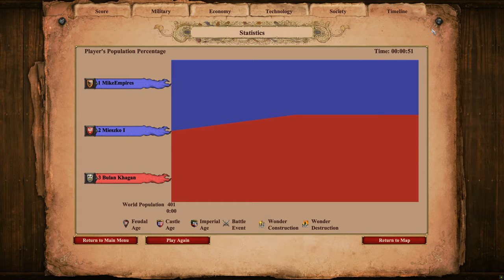200 (Poles) WINGED HUSSARS vs 200 (Cumans) ELITE STEPPE LANCERS | AoE II: Definitive Edition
The Winged Hussar is a unit of the Poles and Lithuanians in Age of Empires II: Definitive Edition - Dawn of the Dukes. It is an upgrade to Light Cavalry which works as a better but more expensive Hussar upgrade (+100 food and +200 gold).

The Elite Steppe Lancer is a cavalry unit in Age of Empires II: Definitive Edition that can be trained at the Stable once the Imperial Age is reached. It is a light cavalry unit that carries a long spear and can attack at range, albeit it is very short. It is only available to the Cumans, Mongols, and Tatars.

Age of Empires II: Definitive Edition - Dawn of the Dukes is the second expansion for Age of Empires II: Definitive Edition. It is set to be released during Summer, 2021, featuring unannounced new campaigns and new civilizations based in Eastern Europe. A co-op campaign feature is planned to be added.